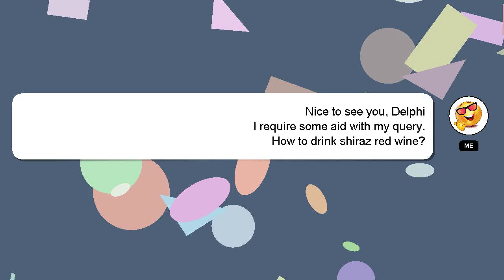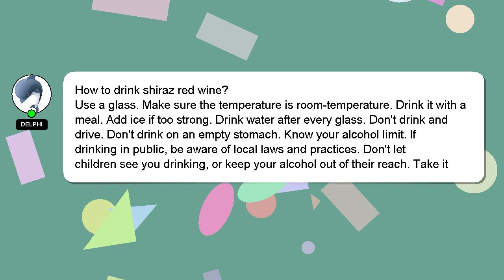How to drink shiraz red wine?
A brief presentation of myself, Hello, I am Delphi. I can help you find the answers you are looking for. - How to drink shiraz red wine?

Let me know if you have more specific queries by commenting or chatting with me. Your answer will be acknowledged and appreciated, and I will 'heart' it as a sign of gratitude.

*2 What we are experimenting :*